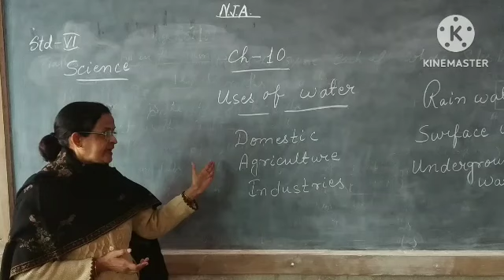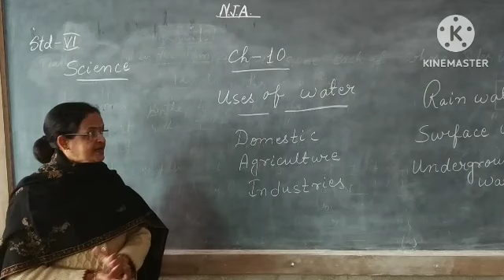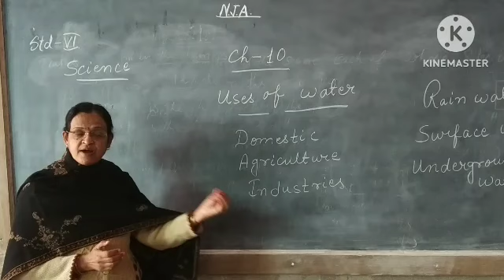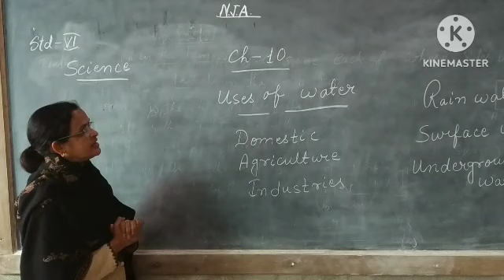6 Class VI Science 12 01 23